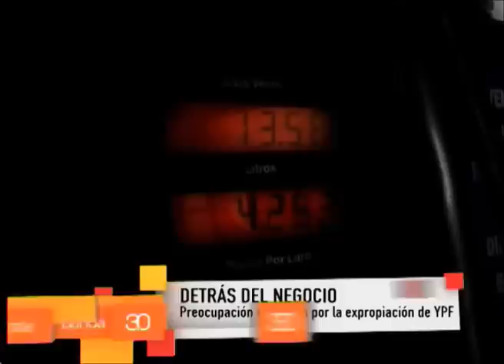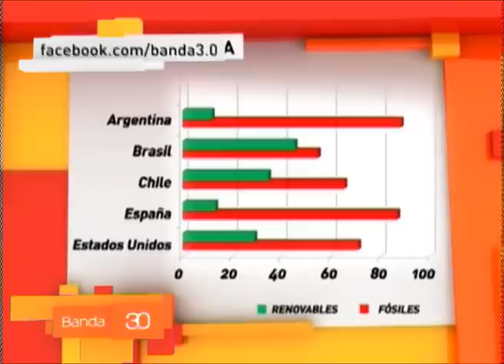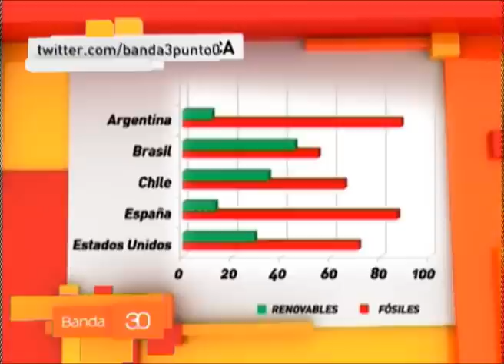Preocupación ecológica por la expropiación de YPF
Más allá del negocio del petróleo por el que se intervino la empresa, hay dudas por los problemas ambientales que puede ocasionar. El Dr. Carlos Zaballa se refirió al tema.